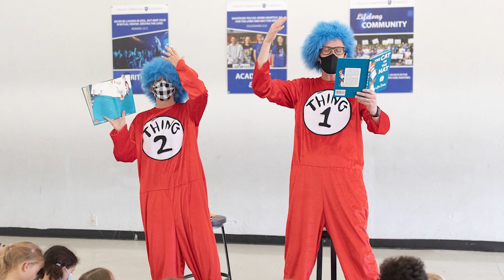Get To Know VCS K-4 Principal Charmain Thorneycroft